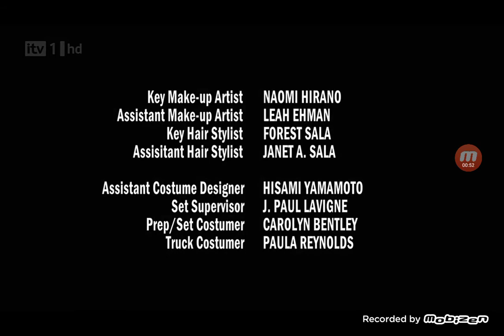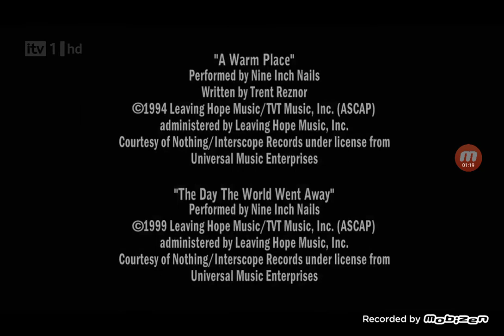Touching Evil (2004, Crime) Credits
DGC (acknowledgement - as DGC Directors Guild Of Canada Ontario District Council)
International Alliance of Theatrical and Stage Employees (acknowledgement - as IATSE IA)
Teamsters Local 155 (acknowledgement - as Teamsters Union Local No. 155)
Union Of BC Performers (acknowledgement - as UBCP)